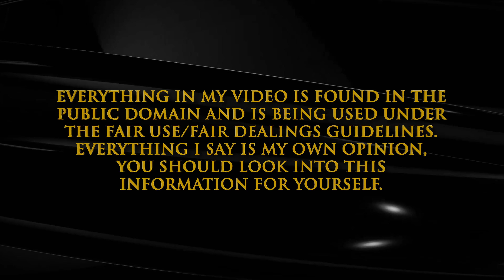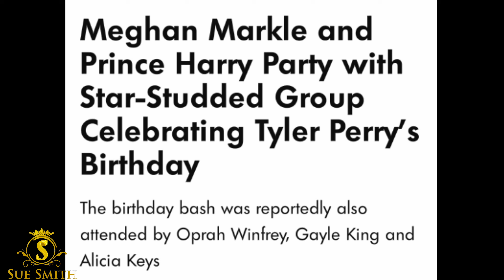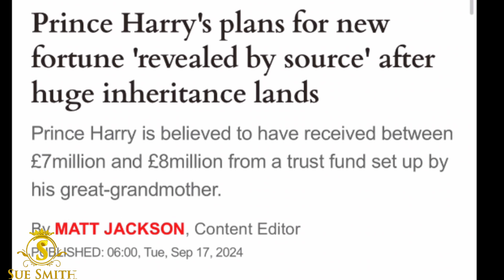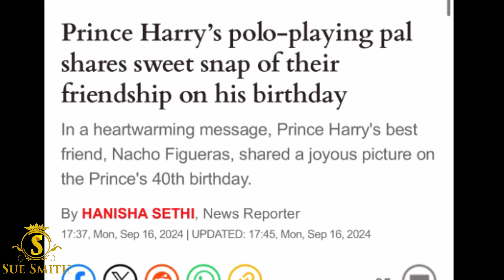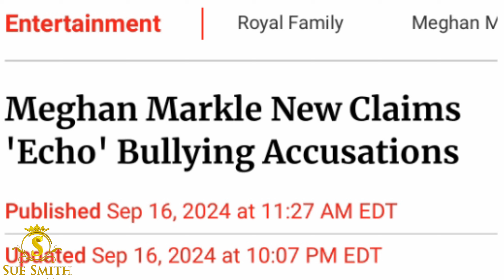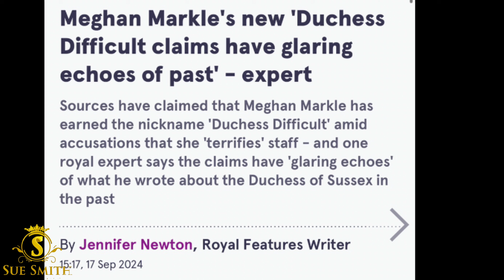Video 1: A Birthday, A Bully and More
Sue Smith
655 H Fairview Rd
PMB # 103